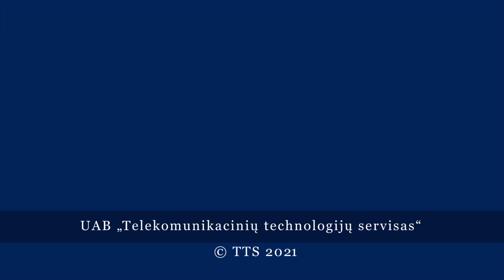11 марта висагинцы дружно присоединились к праздничному автопараду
…День, когда чувствуется единение людей, и веет свободой